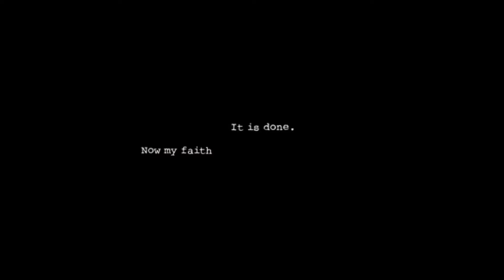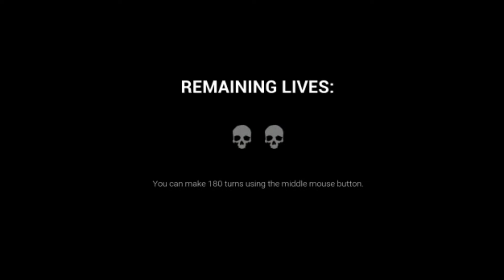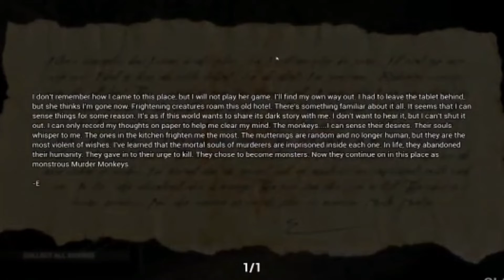This is the bad idea to visit this hotel!!(Dark Deception)part 1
I will give this hotel 1 Star review because they give me only bananas AND!! Smoothie what bananas but it was good.